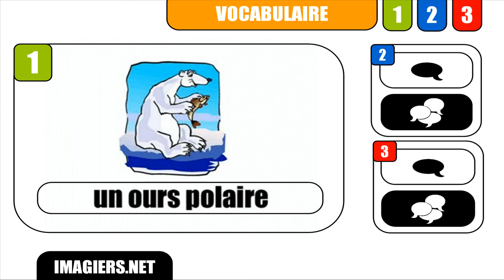[Français] [Vocabulaire] # Un ours polaire